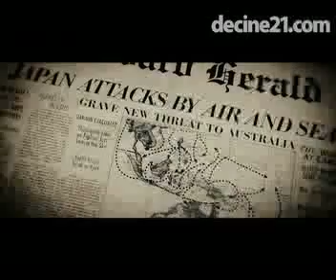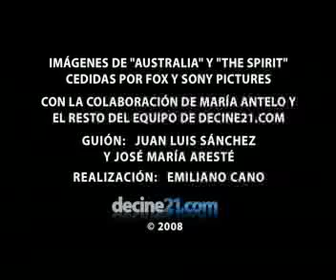Australia y The Spirit - Videocrítica doble de Juan Luis Sánchez y José María Aresté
Videocrítica doble para el portal decine21.com

Los críticos José María Aresté y Juan Luis Sánchez forman equipo esta semana y se lo pasan en grande hablando de los dos grandes estrenos del día de Navidad: Australia, una épica historia de amor; y The Spirit, adaptación de un cómic de Frank Miller.

¡Apúntese a nuestro programa doble!